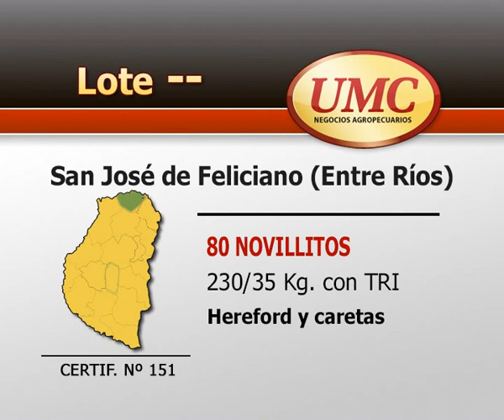UMC SEPTIEMBRE CERTIF 151